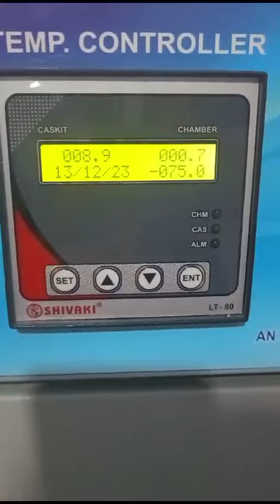Deep Freezer -80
we are the manufacturer of all type of Laboratory Equipments